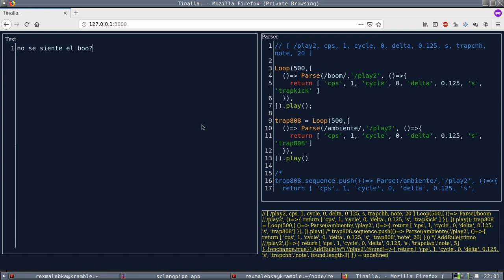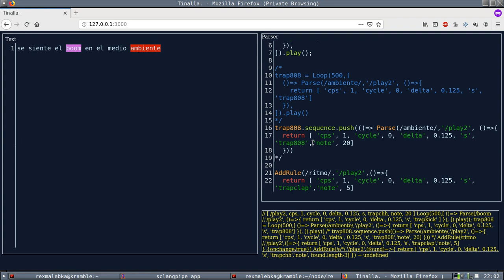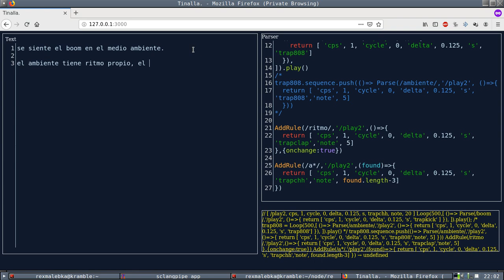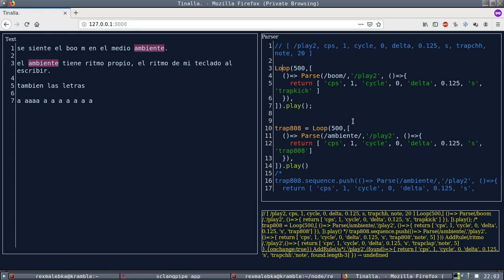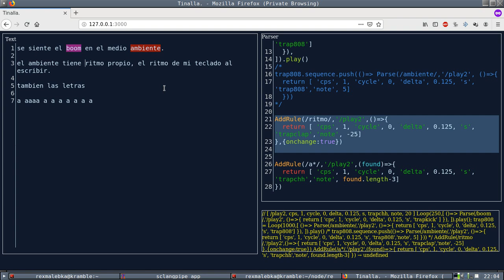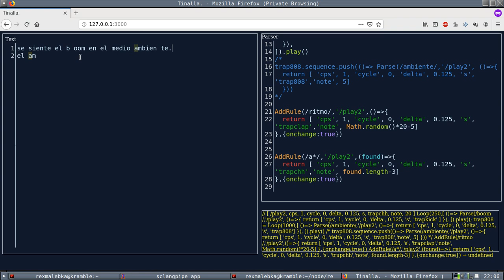regexp parsing livecoding performance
Regexp parsing livecoding using Tinalla + SuperDirt as backend